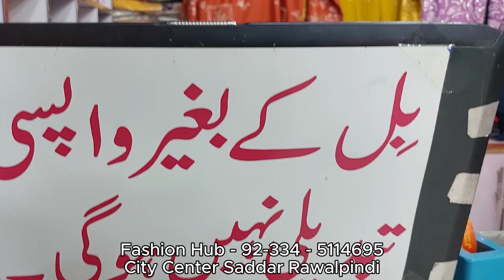Ladies Velvet Cap Shawl & Winter Wool Poncho Design 2025 Prices Ladies / Coat & Sweaters Pakistan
Ladies Velvet Cap Shawl & Winter Wool Poncho Design 2025 Prices Ladies /  Coat & Sweaters Pakistan / Different types of jacket with names for girls women/Winter jacket for girls women with names/Winte